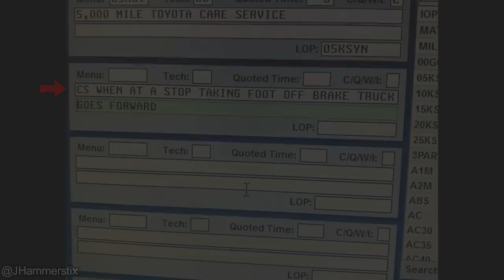Customer States Repair Flat Tire | Just Rolled In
Hope you enjoyed the video and leave a like (if you want).

If you want to submit your customer states photos / videos or car pictures, you can do so via email or Facebook.

0:00 Intro
0:05 Mechanic said: "Pretty sure his flat was because he dragged the tire until it blew a hole through. Then he notices the flat tire but not the fact that his calipers were seized and then drove the car to the shop for a flat repair. Even if it was not seized up , driving a couple of Kilometers would surely destroy the tire."
0:20 Don't have any photos or more clips of this one, but I would have loved to see more of the damage that occurred. The engine must have been spinning pretty fast for the flywheel to fly off.
0:35 Mechanic said it was a 1978 Corvette and it initially just came in for an alignment.
0:48 They didn't mention what year F150, but it's a 12th gen.
No more info regarding this clip.
1:00 Too funny and had to share this work order!
1:07 Mechanic didn't say anything else besides the vehicle being overloaded in weight all the time and the worn rear shocks.
1:23 Seen this a handful of times on Chevys. Leaf spring shackle breaks.
1:34 Pretty scary that this vehicle is being used for a taxi. Mechanic said, it needed new lower control arms, struts, cv axles, spindles, wheel bearing assembly's, brakes (rotors, pads + caliper brackets), tires, headlight and I think that's it lol.
2:00 You can't repair the sidewall of a tire, and should not. Also that patch has to be installed inside of the tire, not the outside.
2:06 Did not get any more info regarding this clip.
2:27 Did not get any more info regarding this clip.
2:41 1998 Subaru Legacy. Mechanic said the spark plug wire got chewed by a rodent.
2:51 Drive safe and happy holidays!
2:59 Outro. Thanks for watching.